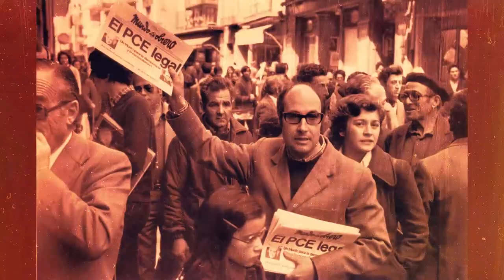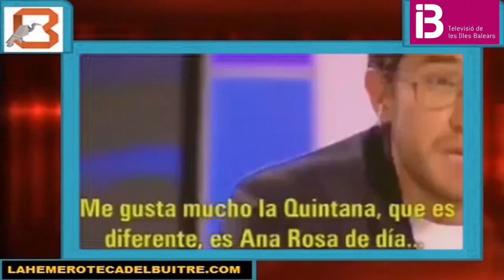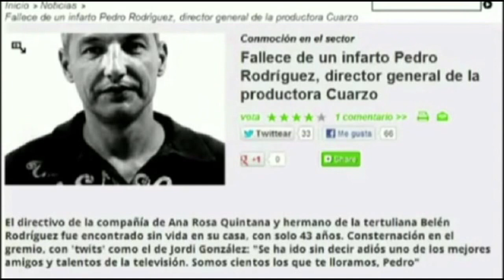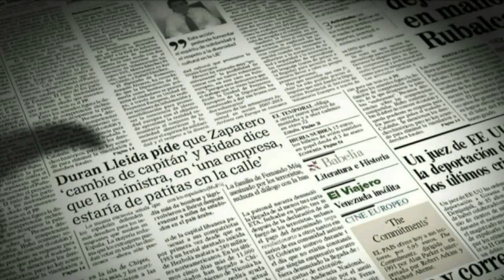Màxim Huerta: de escudero de Ana Rosa a fugaz ministro de Pedro Sánchez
Fragmento de coloquio entre Vicente Real y J. F. Lamata por los magazines. Parte en la que hablan de Máximo Huerta.